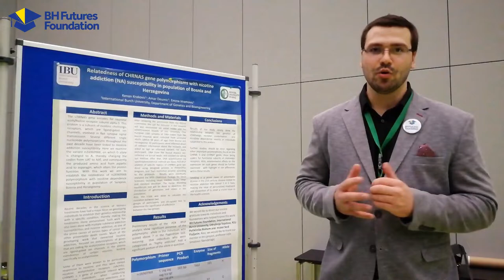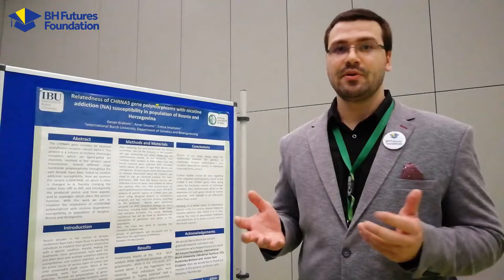BH Futures Chronicles: Emina & Kenan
Emina and Kenan visited Seventh International Student Congress organized by Medical University of Graz in Austria. They had a chance to see latest trend in medical research, including space technologies and they also presented their science paper, which observes genetical factors in nicotine addiction. They also had a lot of fun and recorded some outstanding chronicles!
SUPPORT OUR CAUSE
FOLLOW US ON
ABOUT US
The Bosnia & Herzegovina Futures Foundation was founded in December 2015 by Edhem (Eddie) Custovic and his brother Resad Custovic. The Custovic brothers emigrated to Australia during the Bosnian war and have since built very successful careers in electrical and civil engineering, respectively.
In their early 30's they recognised the need to help the youth of their birth country through the power of education and technology access.
The Foundation has grow exponentialy since its founding. Today, it involves youth from all parts of the country, as well as professors and industry experts from B&H and its diaspora through its scholarship and mentorship programs.